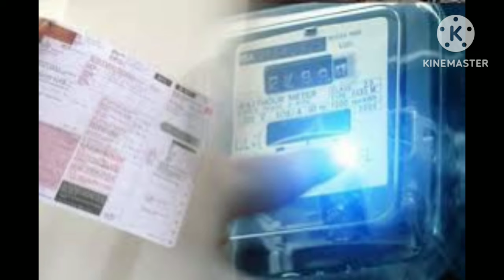ජනතාවට සුභ ආරංචියක් විදුලි බිල සීයට දහඅටකින් අඩු කෙරේ suba aranchiyak 18%n vidhuli bila adu kere